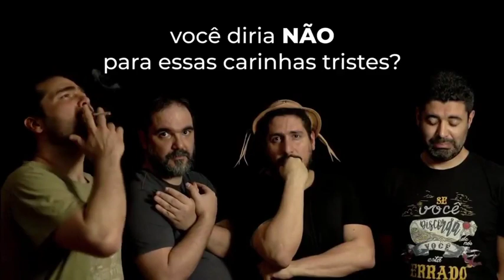A única forma de derrotar Biroliro e Trump:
Mande seu suado dinheiro para entidades pseudo defensoras do meio ambiente e Leonardo di Caprio “salvarem a Amazônia”.

Essa paródia foi muito inteligente e nos faz refletir sobre o que está por trás dos ataques a política ambiental do governo @jairmessiasbolsonaro .

Via Senso Incomum